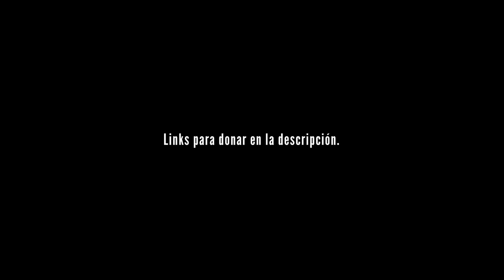Priscilla Félix - La Maza (Silvio Rodríguez Live Cover)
Ing. de Audio: Dan Castellanos